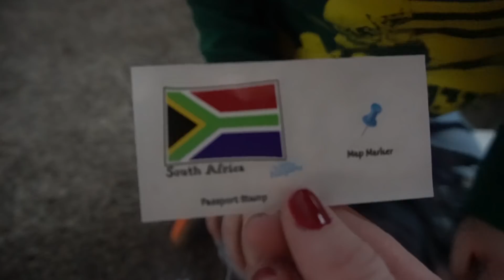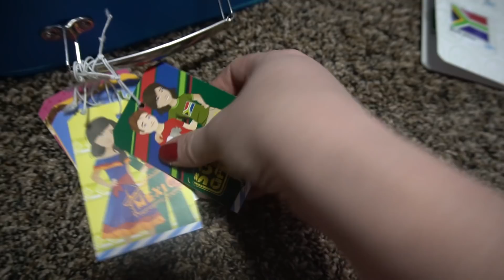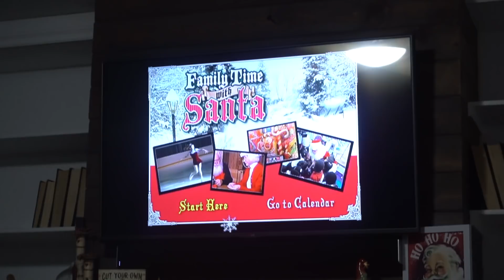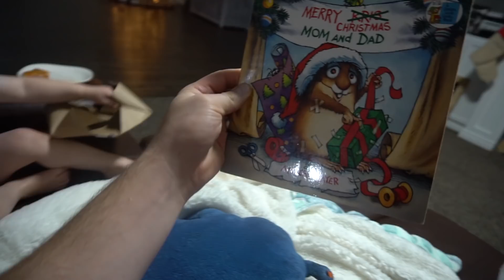Why Does He Go To THREE Preschools??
So Why does Carson go to three preschools?? We explain why in today's vlog.

Cody reads Kenzies mind and brings pizza home so we can have a fun cozy Christmas night.

You all did it! We got some SNOW today!!